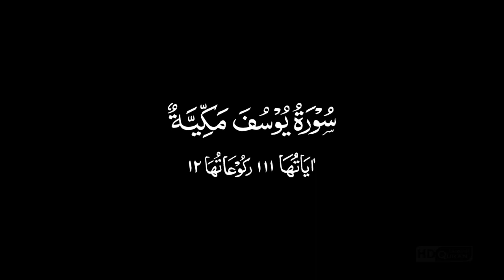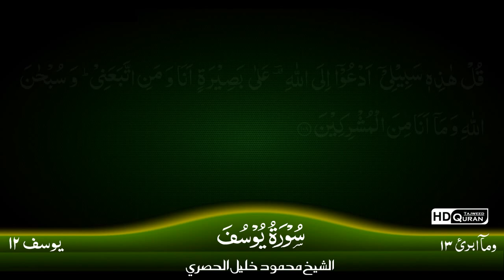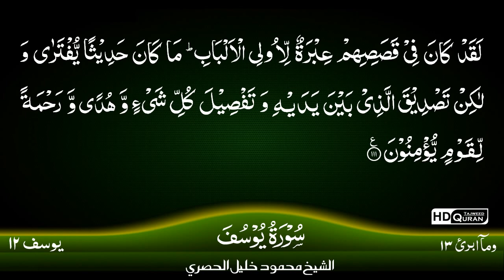12: Surah Al Yousuf {TAJWEED QURAN} by Siekh Mahmood Khalil Al Husari (Husary)